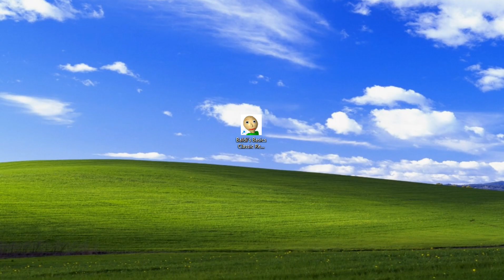destroy the game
what a stupid amazing digital circus meme